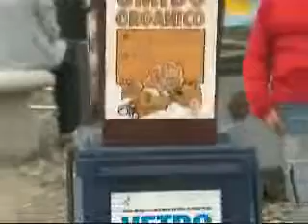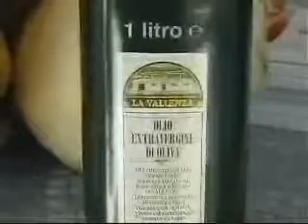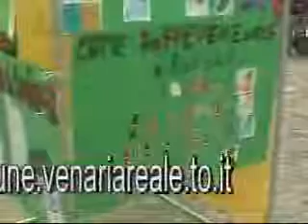sett rifiuti 2010